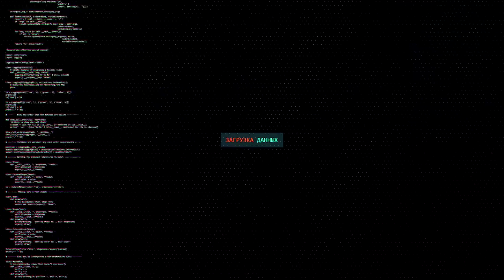pubg релиз тест температуры - PlayerUnknown's Battlegrounds